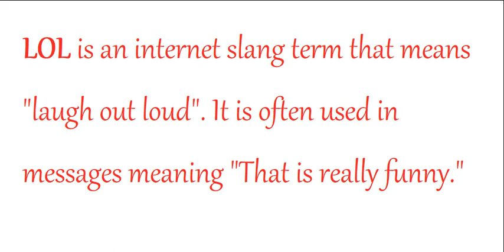LOL meaning in Hindi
Hello Dosto,

Aaj ka hamara word of the day hai 'LOL'.

To chaliye seekhte hai 'LOL' ko pronounce kaise karna hai. ish word ka Hindi matlab kya hai aur uska chat mai use kaise karna hai.